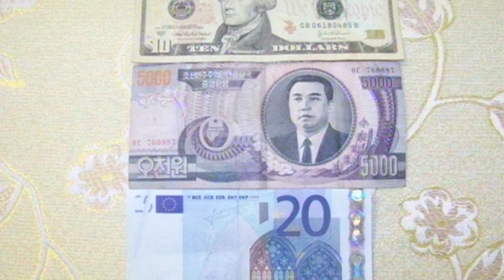III Oko Podróżnika: Andrzej Bober o Korei Północnej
Korea Północna to totalitarne Państwo w Azji Wschodniej, zamieszkują w nim prawie 23 miliony osób. Jest to najbardziej zamknięte Państwo na świecie. Jak to się dzieje, że człowiek upodlony jest przez władzę i czy kiedykolwiek Koreańczycy z północy odzyskają wolność i co wtedy? Zapraszamy na III Oko Podróżnika i rozmowę z Andrzejem Boberem,  członkiem Korea Forum w Berlinie, specjalistą ds. Korei Północnej i stosunków międzykoreańskich, w Korei Północnej spędził 33 dni.